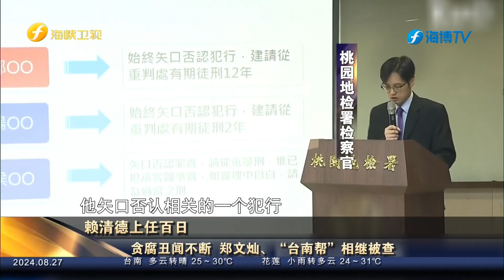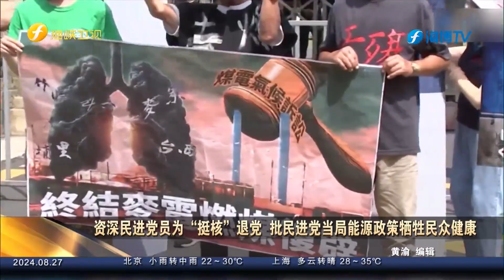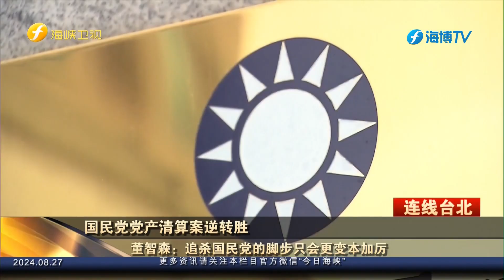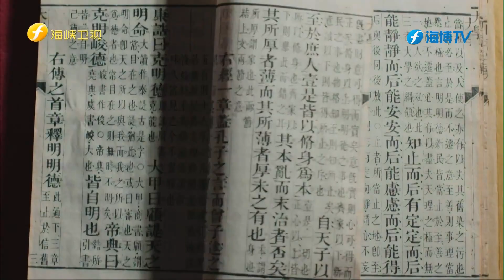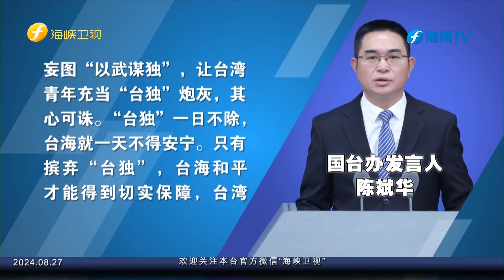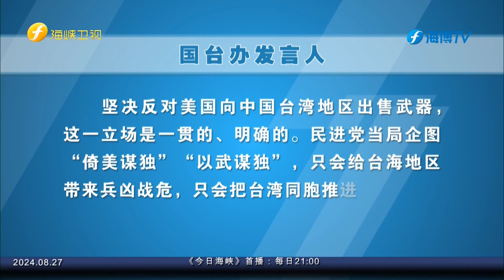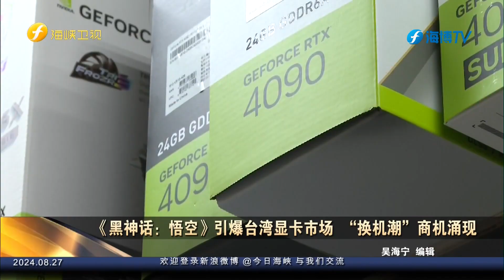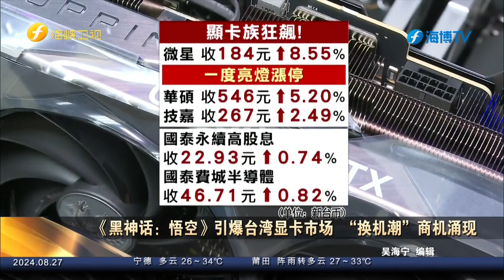《今日海峡》20240827